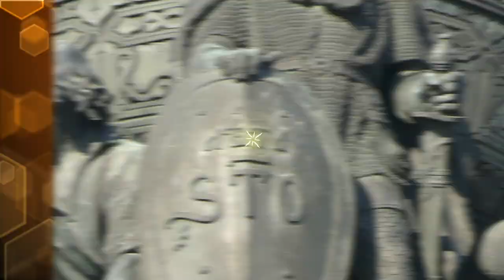Top 10 Most Powerful Dynasties in History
For thousands of years civilians has seen many powerful emperors come and go. Which of these ancient rulers had the most power? How many ancient emperors abused used their power for the worse? Join us today on Bumblebee as we count down our Top 10 Most Powerful Dynasties in History!

Timecodes:
0:00- Intro
0:11- Julio Claudian Dynasty
1:19- Name on Everything
2:33- The Hans
3:56- The Capetian Family
4:44- Mongol Dynasty
5:45- Oldenburg Dynasty
6:27- The Tangs
7:54- The Ruriks
9:20- Imperial House of Japan
10:56- The Medici Dynasty